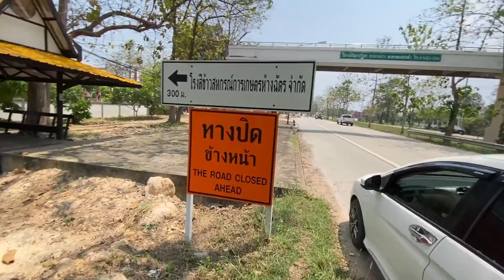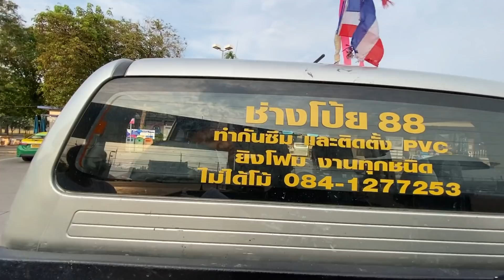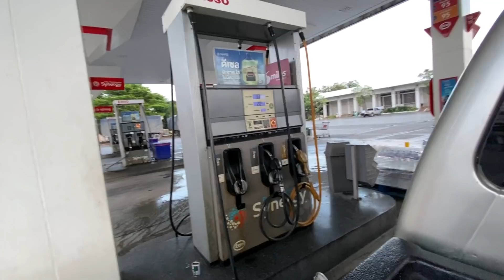ਫ੍ਰਰੀ ਚ ਥਾਈਲੈਡ ਘੁੰਮੋ | ਚਿਆਗ ਮਈ ਤੋ ਬੈਗਕਾਂਕ |Hitchhiking in Thailand🇹🇭